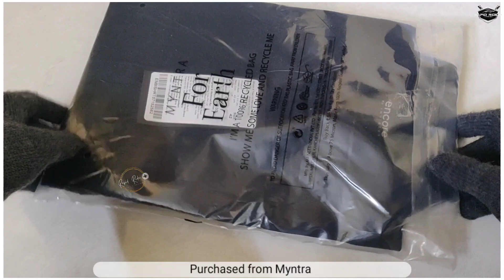ENCORE by Invictus | Black Semi-Formal Shirt | Polyester | Iron Free | No color Fade | Best Shirt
Just Rs 279 for this amazing semi-formal black shirt form Encore by Invictus  which is made up of polyester fabric which is iron free and also color doesn't fade.

Symbol Black Casual Shirt
Bowrain Black Satin Shirt
Allen Solly black Shirt
Half-Sleeves Casual Shirt:

USPA Half sleeve Shirt
DJ & C Half-Sleeves Shirt
Denim Shirt (Excellent)
Arrow half sleeve Shirt
T-Shirt Recommendations:

Allen Solly T-shirt
USPA Round Neck T-Shirt
Men's Regular Fit T-Shirt (Pack of 3) @ Rs 400
Fila T-shirt
PUMA Polo T-shirt
Bottom Wear Recommendation:

PUMA Trackpants/joggers
BULLMER Performance Track Pant
Fila Men Track Pants
Men's Watch Recommendations:

Fossil JR 1424 Watch
TIMEX Leather Strap Watch
Fossil Nate Chronograph Black Watch
Fastrack Watch-NL38035SP02
Keep Watching